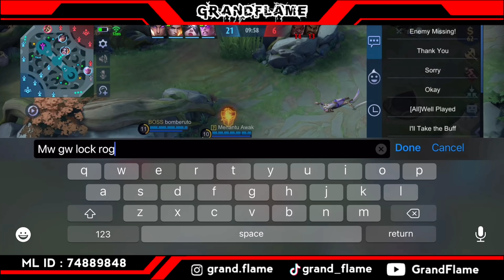SELENA NI BOS SENGGOL DONG !! ROGER BACOT? KASIH PAHAM - Mobile Legends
Halo guyss, kembali lagi di channel GrandFlame !
Kali ini, gua lagi Solo Rank di Mythic dan main hyper Selena lagi ya guys 😍🔥

Silahkan kalian comment bila ada saran/kritikan untuk konten selanjutnya.

Selena Tutorial
Selena GrandFlame
Selena tutorial fast hand
Selena Fast Hand Tutorial
Selena Fast Hand Gameplay
Selena build
Selena tips and trick
Selena best build
Selena beginner tutorial
Selena quick tutorial
Tutorial gampang Selena
Tutorial lempar lele Selena
Tutorial proplayer selena
Selena 4 jari
Tutorial Selena 4 jari
Tutorial selena 3 jari
Tutorial lempar lele 3 jari
Tutorial Selena
Selena 3 Fingerclaw
Combo Selena
Tutorial Combo Selena
Tutorial Combo Selena 2021
 Selena Montage
 Selena IQ200
 Selena Freestyle
Selena tutorial after nerf
Bahas fitur baru skill selena
Selena mlbb